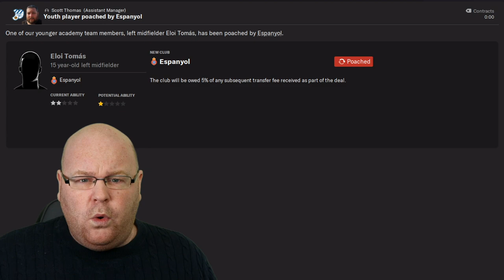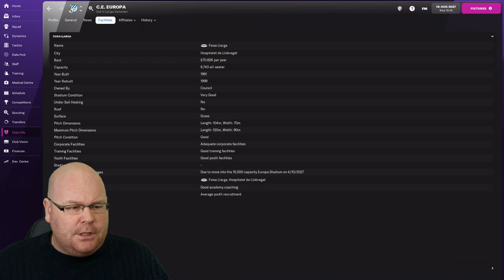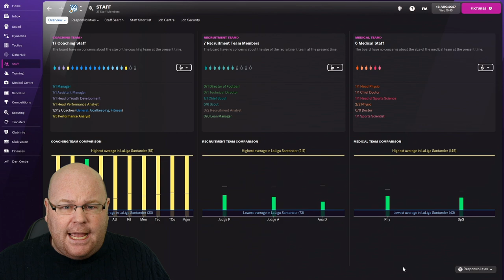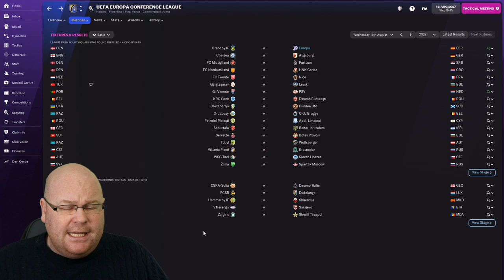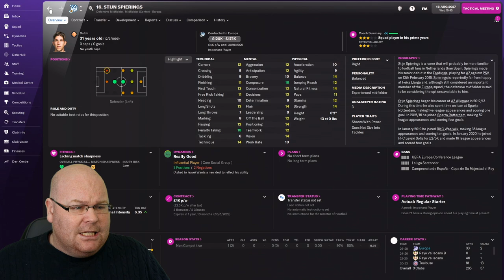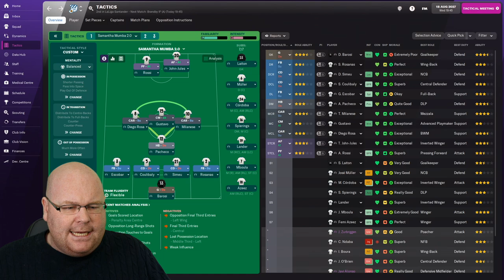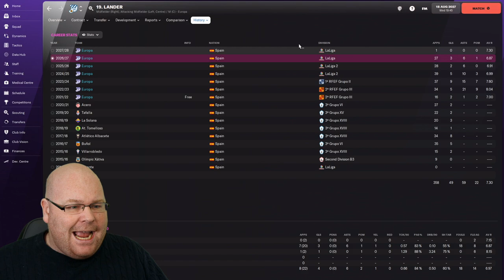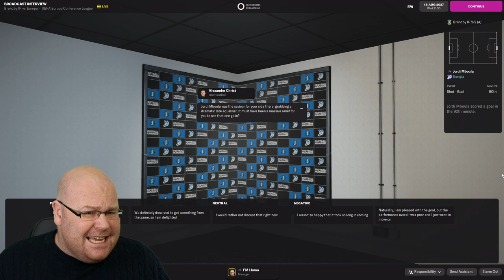FM22 | #42 | GREAT DANES | Beg, Borrow, Steal | Football Manager 2022 Let's Play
In this lower league management FM22 Let's Play, we try to take a team to the Spanish Primera Division without spending any money on transfers!